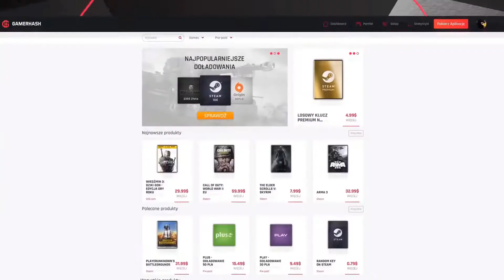Little Nightmares | Sala dla gości | #6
Siemka!

W dzisiejszym odcinku widzimy się w grze "Little Nightmares" i kontynuujemy nasz koszmar